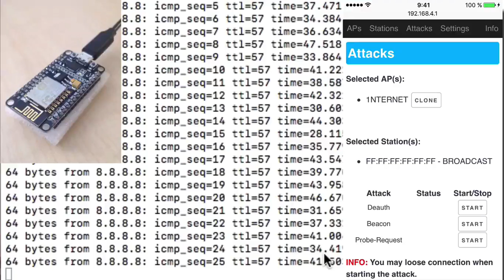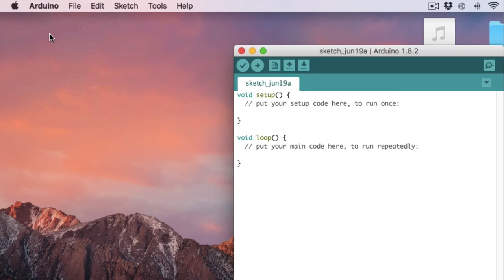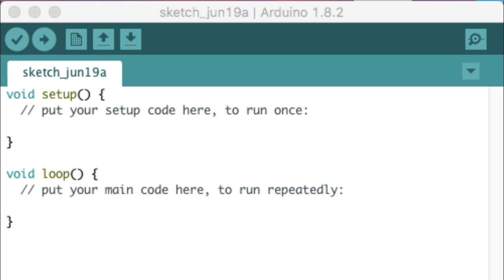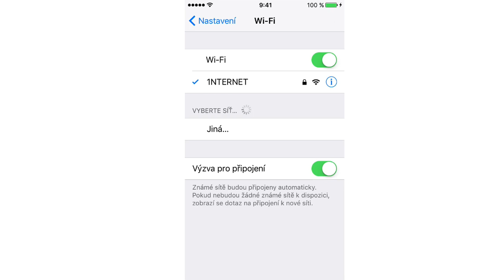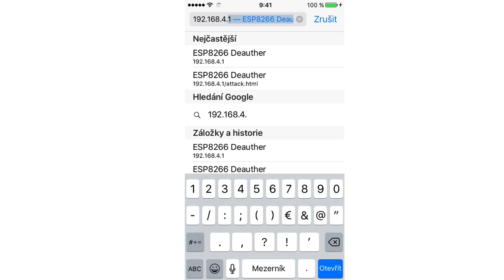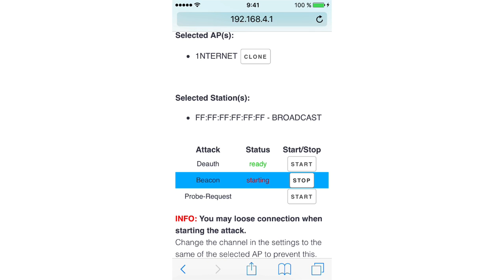How to make cheap WIFI Jammer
Hi, I'am Electroni. In this video we will be making cheap wifi jammer using ESP8266. The project is really simple, cheap and easy to build. You can prank your friends. ;)

PARTS:
NodeMcu board
Micro USB cable: type "micro usb cable" in to ebay and search your at will